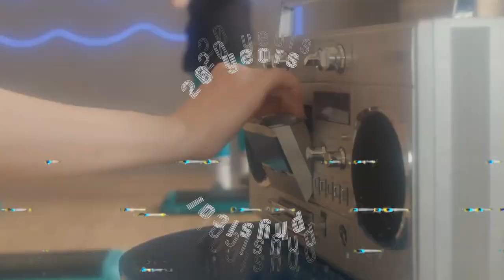Cioz feat Eleonora - Dancing In The Night (Roland Leeskers Ba Ba Ba Bam Edit)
Get Physical Music marks the significant milestone of 20 years of defining the global house music underground with ‘20 x Get Physical (curated, edited and mixed by Roland Leesker)'. This superb selection features six completely new and exclusive versions out of the 20 tracks which, together, represent all 20 years of this vital catalogue. It comes as a collection of separate tracks, and for streaming services, there is a continuous DJ mix.

Dance music evolves at the speed of light, but one ever-present force in the last two decades is Get Physical. It is a symbol of quality for those who know and a label renowned for its always varied output. From influential in-house DJ mix series, Body Language, to floor facing EPs and genre-defining albums, the label has done it all with an A-list cast of artists from founders M.A.N.D.Y., Booka Shade and DJ T. to legends like DJ Pierre, George Morel and Roland Clark and new school stars such as BLOND:ISH, Yulia Niko and Monkey Safari. Several dedicated album series have brought to life the best of the Croatian, African, Indian and South American scene. Now, the label celebrates it all with this superb collection of tracks that tell the story of contemporary house music itself.

Amongst the new versions are Roland Leesker's Come Into Our House Rework of Roland Clark's stone-cold classic house anthem 'I Get Deep', his brilliant Ba Ba Ba Bam Edit of Cioz feat. Eleonora's 'Dancing In The Night' and a remastered version of Steracs's all-powerful remix of seminal dance anthem 'Body Language' by M.A.N.D.Y. vs Booka Shade. Leesker continues to show his range with a You Got To Dance Edit of Groove Armada's 'Rescue Me' and a fresh take on KiNK's Remix of DJ T.'s 'Dis' while Patrice Bäumel's evocative 'Clair' also gets a fresh remaster for 2022.

The rest of the selection takes in many standout moments in the label's history. Three are moments of real house depth from DJ One Five and Get Physical mainstay Pezzner, crisp tech from the now globally renowned Hot Since 82, star turns from breakout contemporary artists like Jazzuelle, Thandi Draai and FNX Omar and timeless house sounds from Karol XVII & MB Valence, Deetron and Birds of Mind amongst much more.

‘20 x Get Physical (by Roland Leesker)’ showcases what this taste-making German label has always been about - forward-thinking electronic music that makes an indelible impression on mind, body and soul. The album cover art features an updated version of the Olivia Newton John inspired original Get Physical logo image, done by Brazilian artist Paula Illhes.